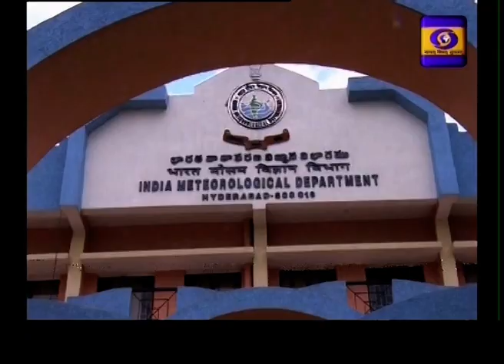Urdu News || Dt : 20-03-2021 || 13:15 Hrs